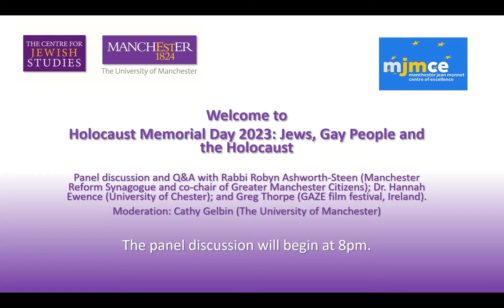Screen & Talk Holocaust Memorial Day 2023 film series: Jews, Gay People and the Holocaust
Discussion of the Screen & Talk Holocaust Memorial Day 2023 film series: Jews, Gay People and the Holocaust. 8 February 2023.

Panellists: Rabbi Robyn Ashworth-Steen (Manchester Reform Synagogue and co-chair of Greater Manchester Citizens); Dr. Hannah Ewence (Senior Lecturer in Modern History, University of Chester); and Greg Thorpe (curator, writer and cultural producer; festival Director for GAZE, Ireland’s international LGBTQ+ film festival). Moderation: Professor Cathy Gelbin (University of Manchester).